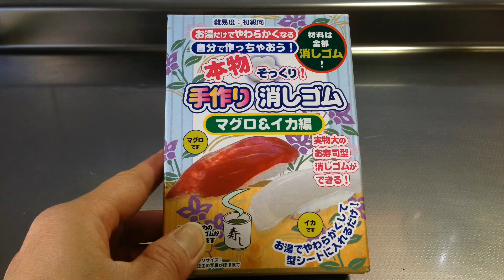本物そっくり手づくり消しゴム☆イカ＆マグロ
お湯で簡単につくれるお寿司そっくりの消しゴムです。
ネタの透明感がまさに本物！